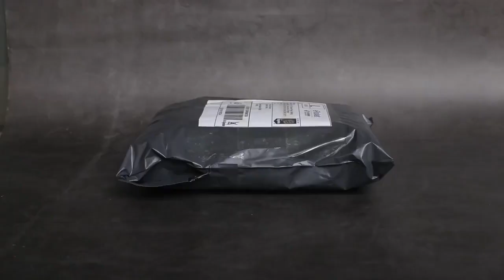Myriver Bluetooth Gaming Earphone Model MY-EHG019 Product Video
Guangzhou MyRiver Electronics Technology Co., Ltd, a one-stop home electronics procurement center that has over 10 years of OEM/ODM experience. Our business covers the Timepiece series, Health care, Home entertainment, Lighting and 3C Products. The main products have Earphones, Bluetooth Speaker, Desk lamp, electric toothbrush, Clocks, Electric Shavers, Chargers and Adapters, Data Cables, Phone Cases etc. Our products are sold in more than 150 countries to help the person's life to become more intelligent and better.

Contact Person: Ms. Cherish  YU